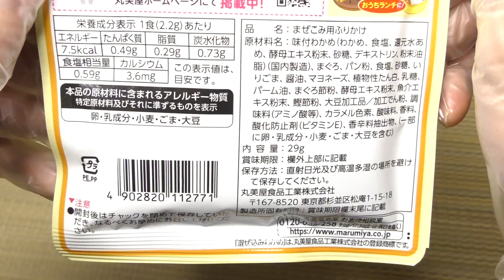丸美屋 混ぜ込みわかめ 和風ツナマヨ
丸美屋食品工業株式会社の「混ぜ込みわかめ 和風ツナマヨ」。

リニューアル商品発売日：2022年11月
商品内容量：29g
撮影日：2023年4月30日